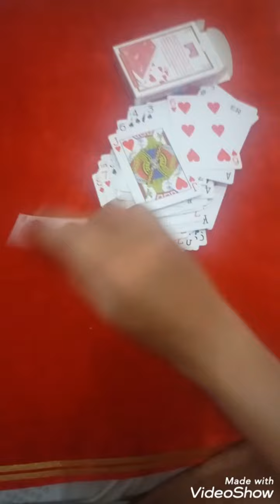Double Face Original Showcase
Minat bisa WA ke 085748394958. Ini double face belakangnya paten ya, ga bisa custom, karena ini original.